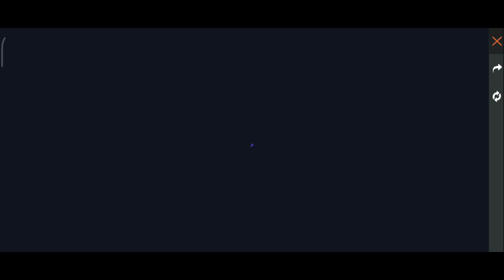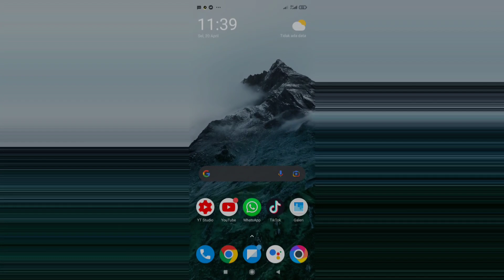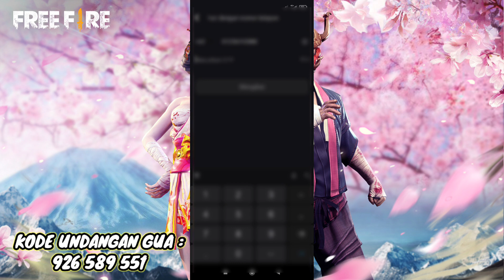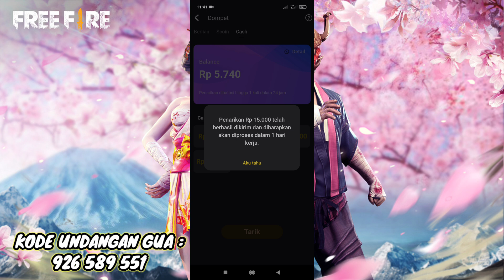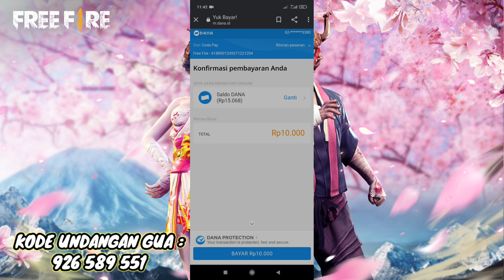MODAL DIAMOND GRATIS!! SPIN BUNDLE K.O NIGHT BURN TERBARU FREE FIRE!! AUTO DAPET?!!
Kode undangan gua : 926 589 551
Link download apk penghasil diamond gratis :
1. Kode undangan adalah [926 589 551]. Salin seluruh teks ke clipboard.2. Ketuk tautan di bawah ini untuk membuka / menginstal Snack. (cara yang disarankan)

HALLO GUYS!!

✨BIO DATA FREE FIRE✨
📍NICK     : 『ˢᴷᴸ』么ＬＩＴ ☂
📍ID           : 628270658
📍GUILD   : $HARK•KILLER
📍DIVECE : XIOMI REDMI NOTE 8 PRO